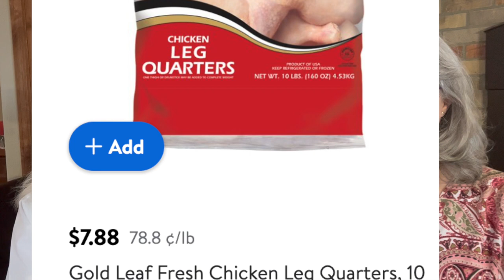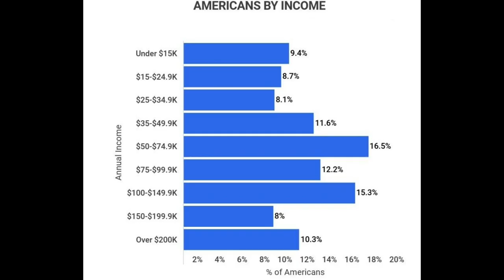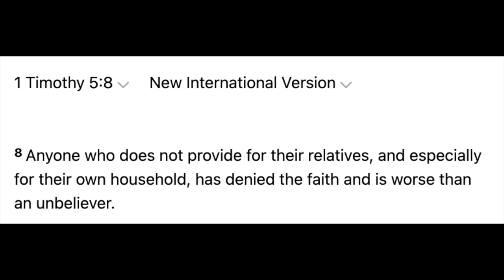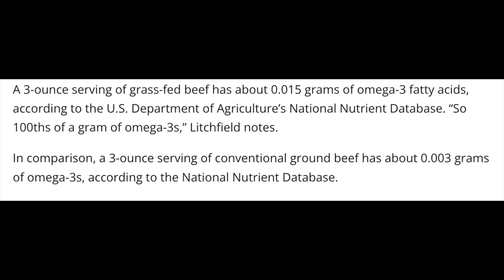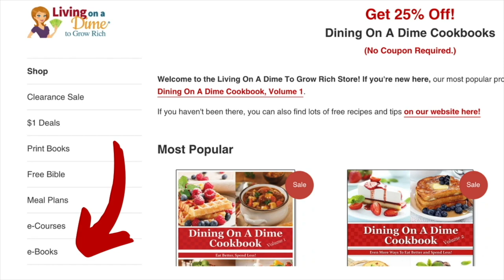Inflation ISN'T The Problem, This Is What Is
Inflation has skyrocked the last few months but is it the REAL reason for your financial problem? Mostly likely it's not but we tell you what is the problem.

American College of Physicians Complete Home Medical Guide

The Scouting Guide to Wilderness First Aid